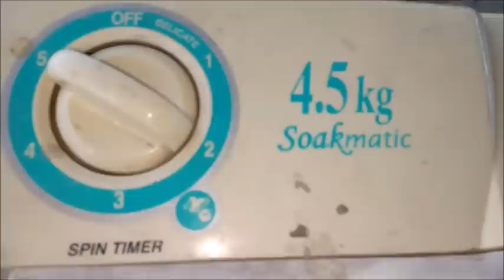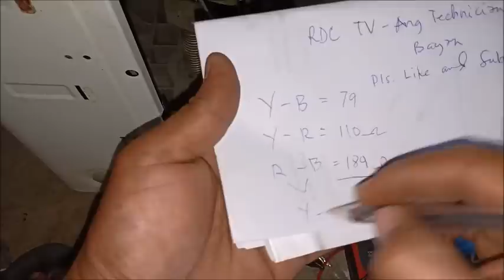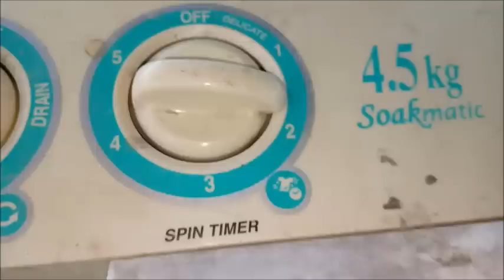Spinner Dryer Troubleshooting demo. Tagalog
This video is a step by step  troubleshooting demo on how to repair your spinner dryer.
RDC TV - Ang Technician ng Bayan.